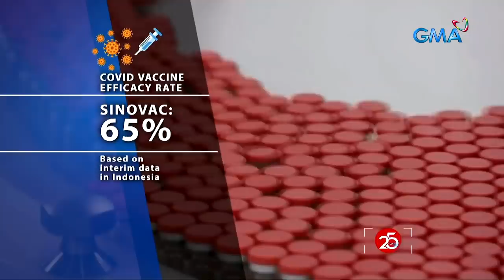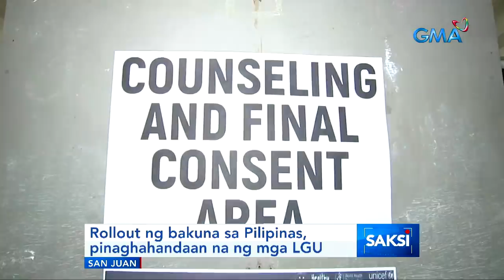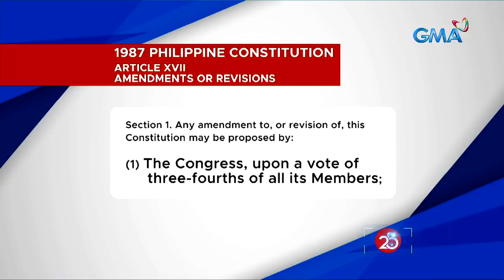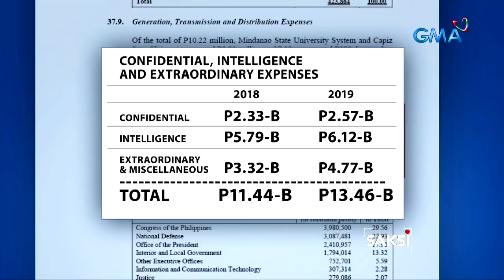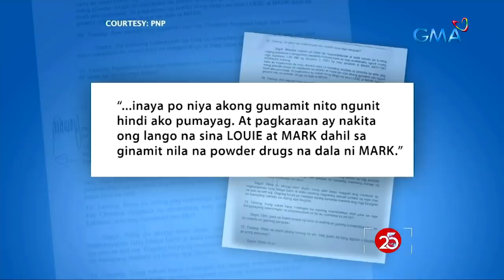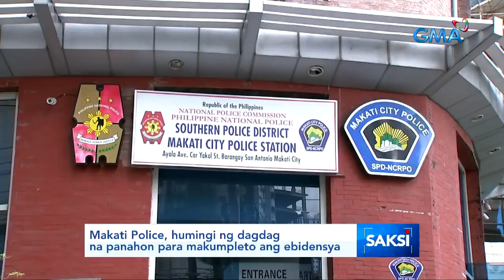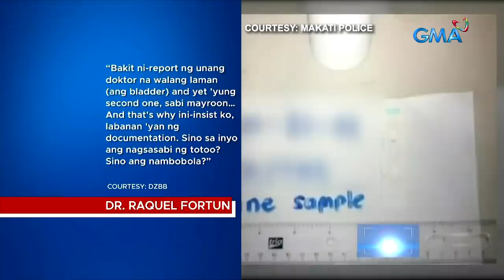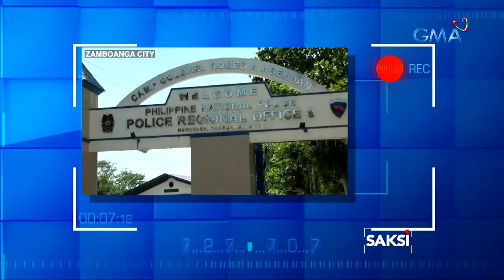Saksi Express: January 13, 2021 [HD]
Narito ang mga balitang ating sinaksihan ngayong Miyerkoles, January 13, 2021:

- PRRD, sinabing inaagapan ang pagkalat ng bagong variant ng SARS-COV-2 sa Pilipinas

- Sec Galvez, ipinuntong medyo mura ang Sinovac CoVid vaccine; Pfizer, nagbigay noon ng malaking discount para sa Pilipinas

- Paggulong sa Kamara ng Charter change sa gitna ng pandemya, binatikos

- Gastos sa Intel funds ng Duterte administration, lumaki noong 2019

- 3 miyembro ng LGBT community na halos isang buwang nawawala, natagpuang patay

- Mga naka-check in sa Room 2207, humarap sa NBI

- Kantiyawan ng ilang dalagita, nauwi sa rambulan

- Skyway Stage 3, pansamantalang isinara sa mga motorista para paghandaan ang pagbubukas ng 7 lanes sa Biyernes

- 7 Chinese national at isang Pinoy na sangkot sa kidnap-for-ransom, arestado